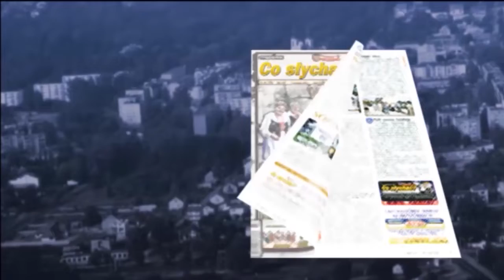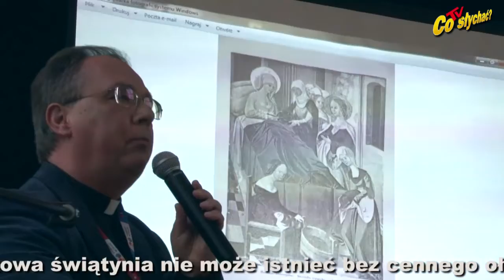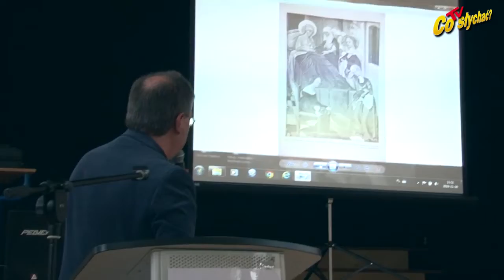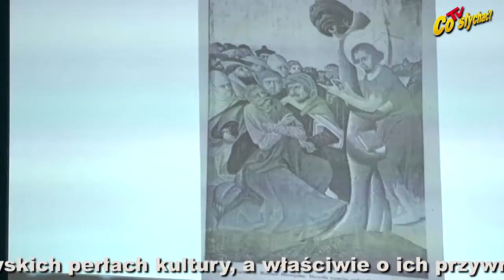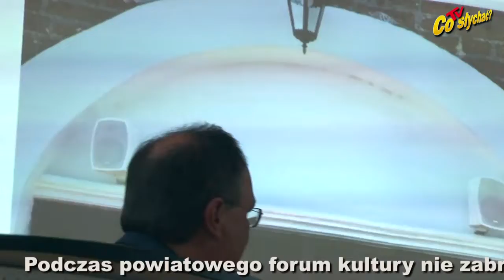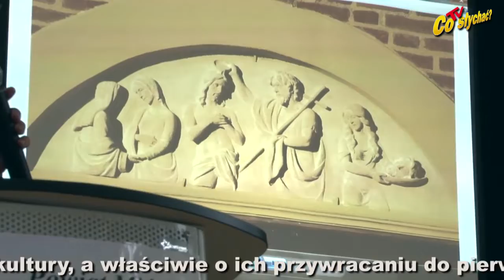Perły cegłowskiej kultury / W parze z ołtarzem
Podczas powiatowego forum kultury nie zabrakło interesujących wystąpień. Najważniejsza i jedyna w swoim rodzaju była ilustrowana opowieść ks. Dariusza Cempury o cegłowskich perłach kultury, a właściwie o ich przywracaniu do pierwotnego stanu i wyglądu. Okazało się, że materialne sacrum potrzebuje ciągłego wsparcia nie tylko wiernych, a zabytkowa świątynia nie może istnieć bez cennego ołtarza…